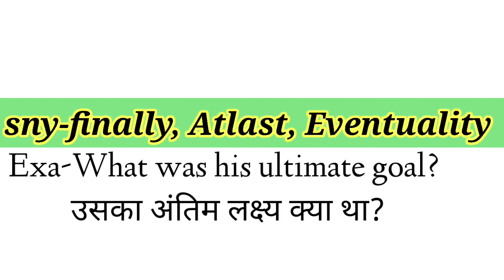Synonyms for ULTIMATE||आखिरकार के समानार्थक शब्द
Hii
Sunil Bibhar

CHOOSE FOR CORRECT ULTIMATE OF SYNONYMS :
Adjective

LAST, FINAL, TERMINAL, ULTIMATE mean following all others (as in time, order, or importance). LAST applies to something that comes at the end of a series but does not always imply that the series is completed or stopped.  Last page of a book   last news we had of him  FINAL applies to that which definitely closes a series, process, or progress.  Final day of school  TERMINAL may indicate a limit of extension, growth, or development.  Terminal phase of a disease  ULTIMATE implies the last degree or stage of a long process beyond which further progress or change is impossible.  The ultimate collapse of the system

Examples of ultimate in a Sentence
Adjective
 Their ultimate fate has not yet been decided.
 Our ultimate aim is to increase production.
Recent Examples on the Web: Adjective
Both teams’ offenses are about creating mismatches and Hunt is the ultimate mismatch for the Browns.

ultimate of synonyms
ultimate of synonyms word